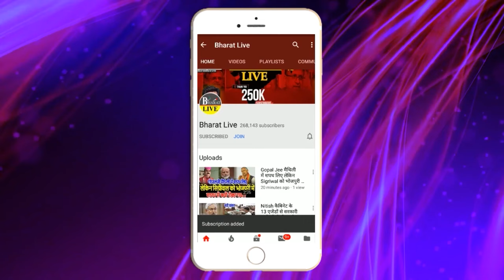समस्तीपुर का मिजाज़ ! पूरा पान, पासवान, ब्राह्मण, राजपूत, भूमिहार, मुसलमान ने दिया शांभवी को आशीर्वाद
समस्तीपुर का मिजाज़!

पूरा पान, पासवान, ब्राह्मण, राजपूत, भूमिहार,
मुसलमान ने दिया शांभवी को आशीर्वाद